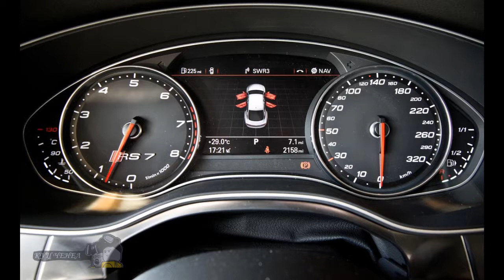New items German car industry Audi RS7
New items German car industry Audi RS7. If we superhetchbeki about bonuses, it more than just a Panamera Turbo S. Already for ten horses. Given that Porsche is doubled - from 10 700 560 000. So strong RS-7 for five with a little - it is also inexpensive. A sort of a hot-hatch for adults boys, who can reap not only on gas but also oil, gold, and the state budget. Therefore, RS 7 - this is not a Golf GTI, as it were, just three.
Of course, power is never too much. Excess it when the machine or the pilot may not realize it. There - no unnecessary .: HP all available controlled, manageable. Well, on the GTI. Only better, because the all-wheel drive.
However, RS 7 - is not just power. It is also a kind of fish smoothness. It glides down the road with deceptive laziness predator, always ready to spring. This smooth glide, muscle power under the elegant skin and faint low-frequency bass issue - on the verge of infrasound - give rise to feelings of anxiety.